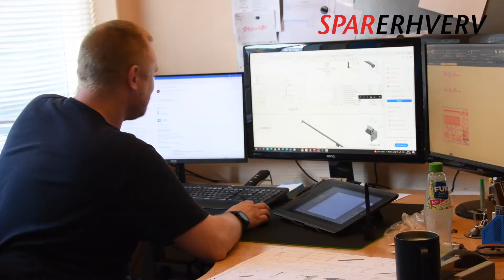Sparekassen Djursland - ENSO Danmark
Flemming fra ENSO Danmark.